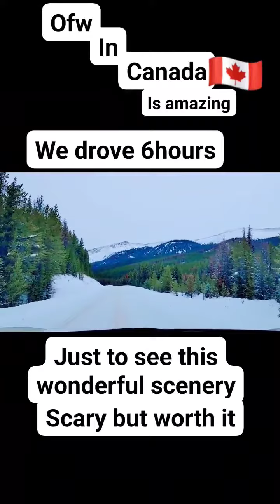scenic view going to banff